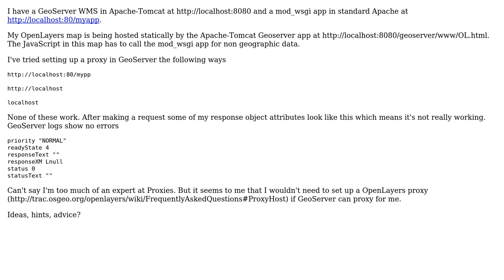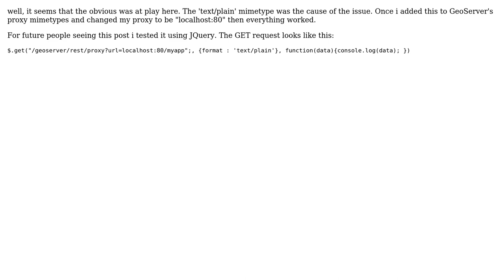GIS: Help Setting up GeoServer Proxy with OpenLayers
With thanks & praise to God, and with thanks to the many people who have made this project possible! You are responsible for your own actions.